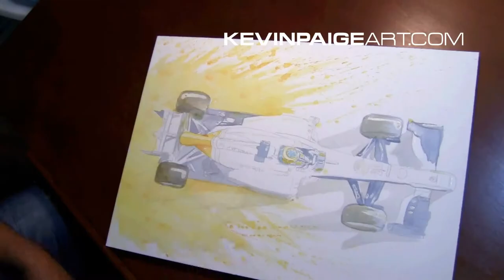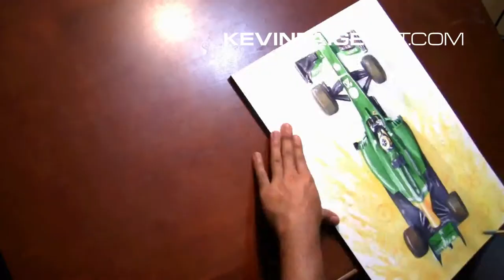Wild Thing Watercolor - Charles Pic Caterham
Kevin Paige creates Wild Thing, a painting of Charles Pic in his 2013 Caterham CT03.